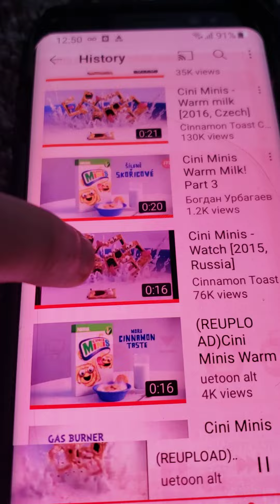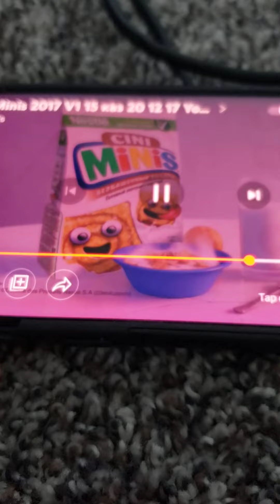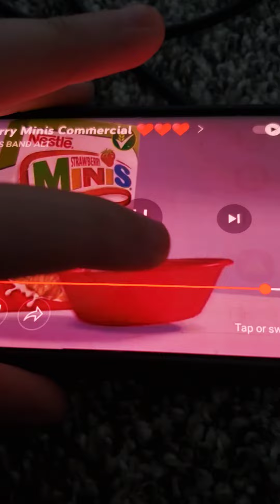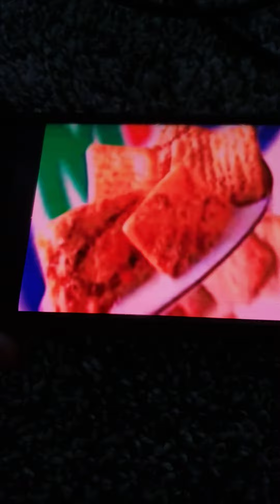September 10, 2022